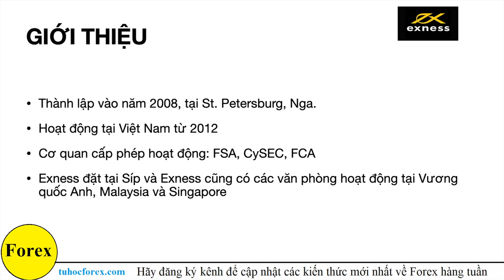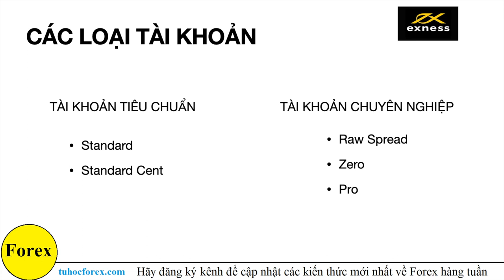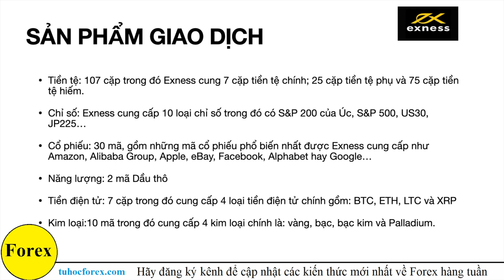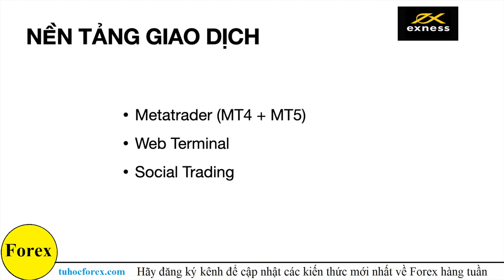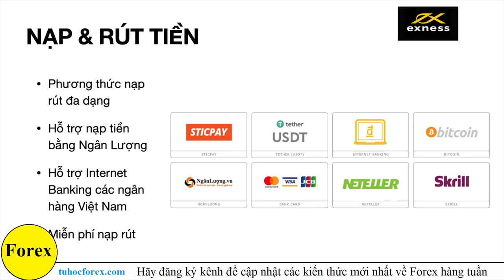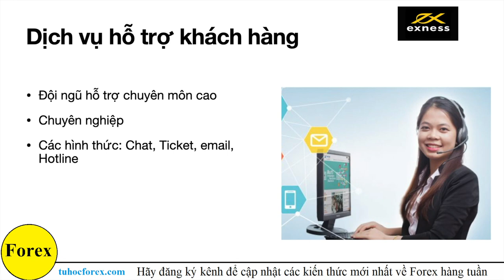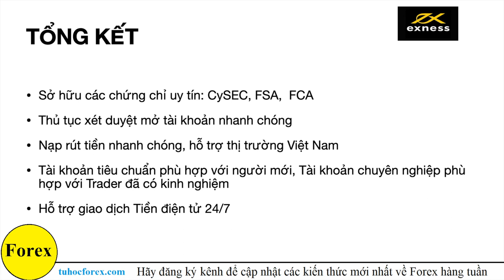Đánh Giá Sàn giao dịch Exness Chi Tiết Nhất | DANHTUNG INVEST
🔴 Hỗ Trợ mở tài khoản uy tín các sàn có bảo hiểm và hoạt động trên 10 năm 🔹